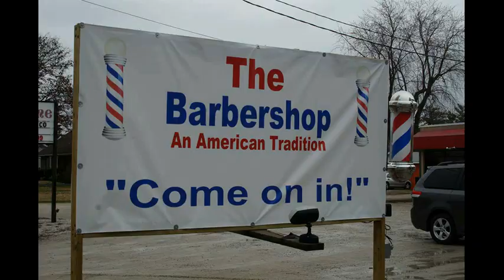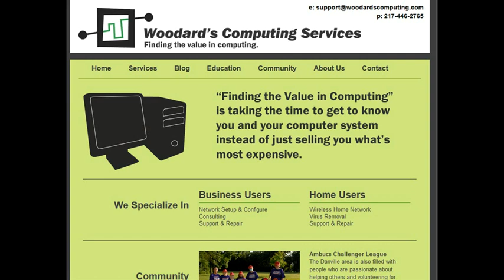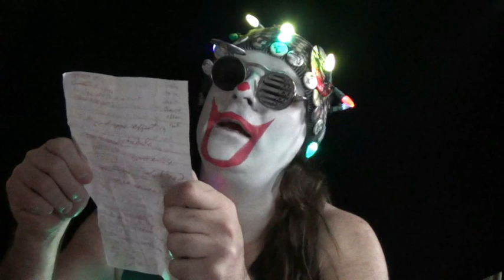Pop Goes the Culture Comedy Show 2: 4/18/15 Vintage Villains Stand-Up Commercial / Promo Retro Games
In this funny commercial/promo video, Ripper the Clown organizes the April 18, 2015 Pop Goes the Culture Comedy Show 2 at Vintage Villains.

The Place: Vintage Villains 126 N Vermilion St, Danville, IL

The Date: April 18, 2015

The time: doors open at 7pm; show starts at 8pm.

The price: $8 cover

The comedians: Rich Wentz (headlining); Charlie Hester; Allen Lewis; DJembe Jake; Aaron Martin; Shawna B. Hosted by Ripper the Clown

Vintage Villains is an all-ages venue, but this show will contain adult and/or R-rated material. Advance tickets are available at Vintage Villains.

Special thanks to:
Albert King
Vintage Villains